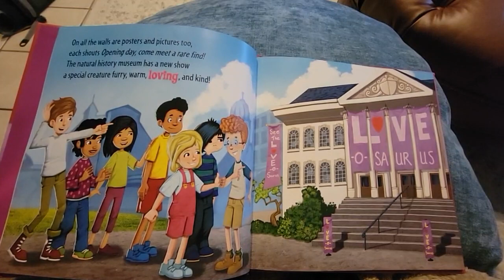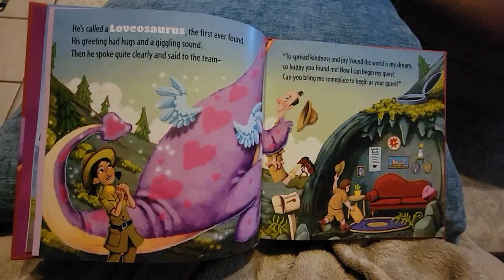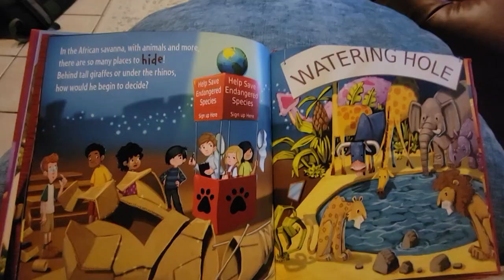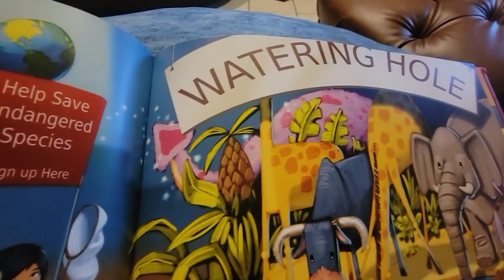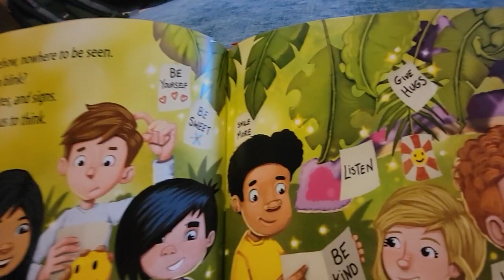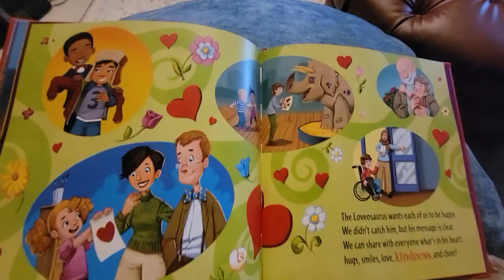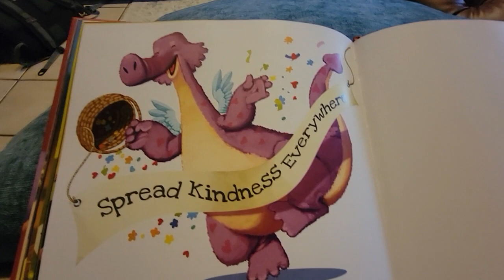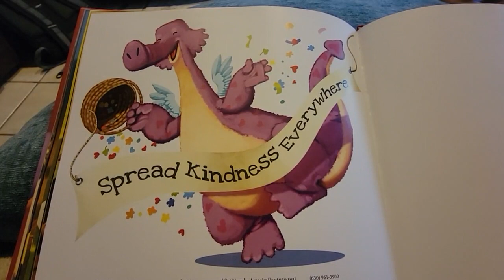How to Catch a Loveosaurus